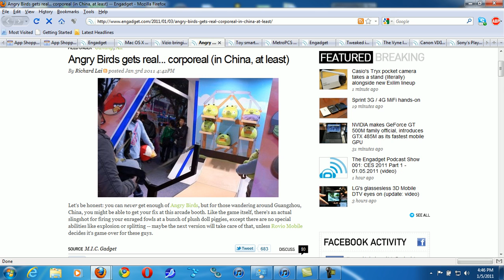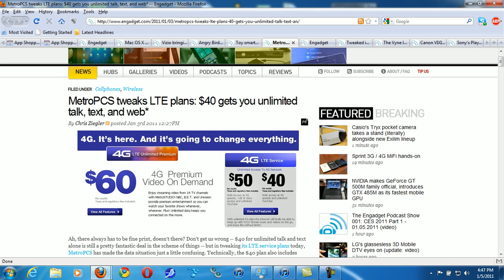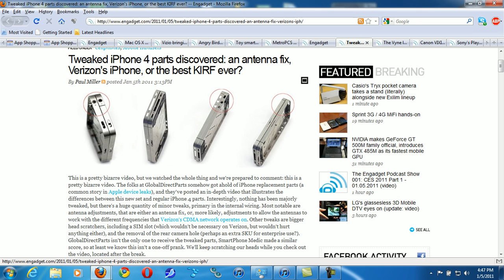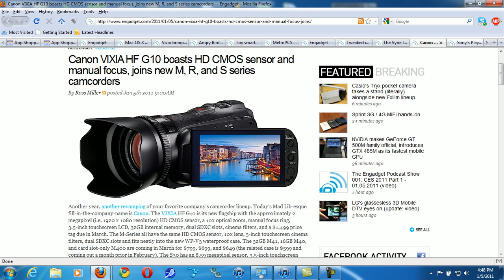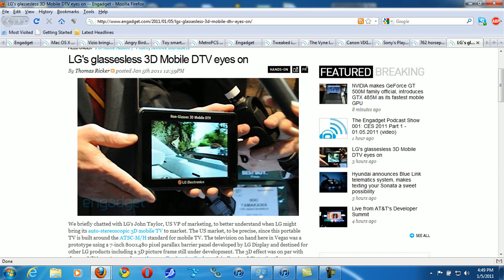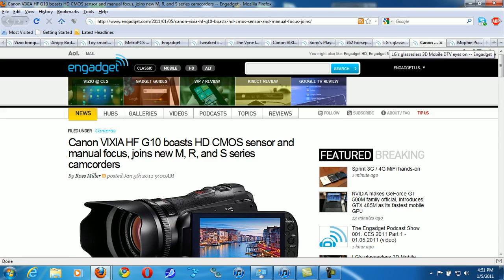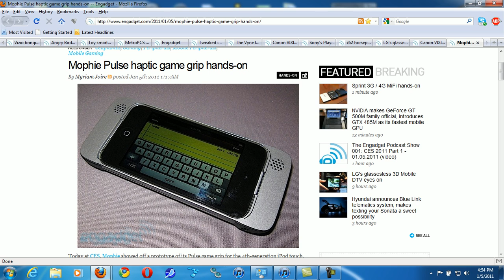CES 2011 Tech Toys Part 1 of 3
Vizio bringing 21:9 Cinema HDTV to CES with 2560 x 1080 resolution, all our hopes and dreams

Angry Birds gets real... corporeal (in China, at least)

Toy smartphone jailbreak: top tech trend for 2011?

MetroPCS tweaks LTE plans: $40 gets you unlimited talk, text, and web*

Tweaked iPhone 4 parts discovered: an antenna fix, Verizon's iPhone, or the best KIRF ever?

The Vyne lets you wear your iPhone or iPod touch, whether you want to is still up for debate

Canon VIXIA HF G10 boasts HD CMOS sensor and manual focus, joins new M, R, and S series camcorders

762 horsepower amphibious HydroCar listed on eBay for $777,000